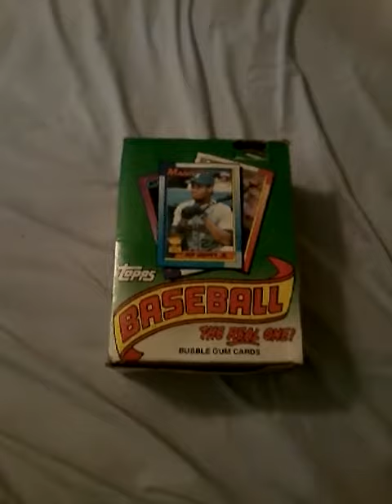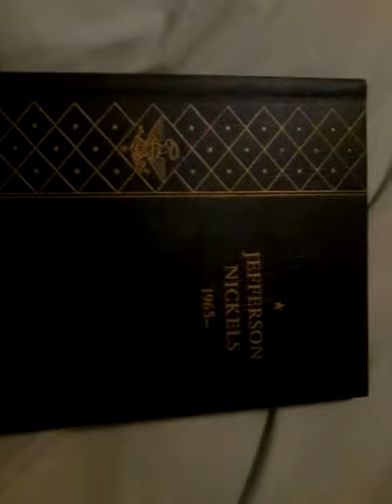Mail day 6 7 21